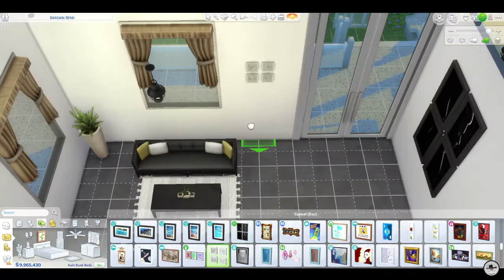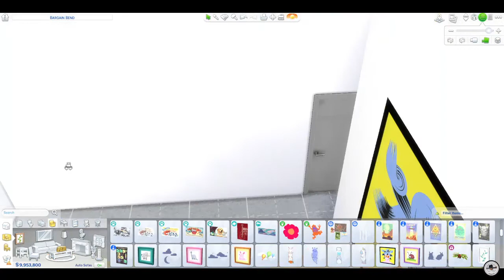The Sims 4 | House #|22 Speed Build